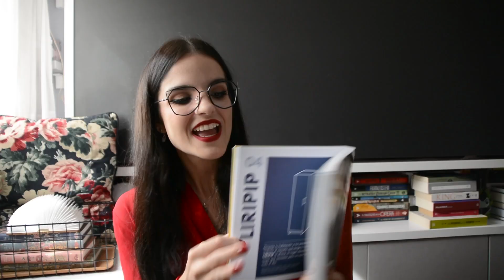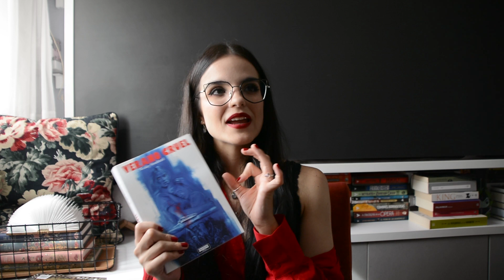BOOK TAG DEL ADICTO AL TERROR con @MoonlightBooks 🎃 | Parte 2 | Nerea Bosch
Aquí, junto con Chelo de Moonlight Books, os traemos un book tag que hemos hecho para esta spooky season. El book tag consta de 10 premisas y en este vídeo estaremos hablando de las últimas 5. Tenéis la primera parte en el canal de Chelo. Espero que disfrutéis este vídeo igual que yo lo he disfrutado. ♡

Canal de Moonlight Books: @MoonlightBooks

Partes del vídeo:
0:00 Intro
1:31 6.Criaturas de la Noche
4:24 7.Final Girl
7:00 8.Final de Pesadilla
9:38 9.Relato Macabro
12:42 10.Libro Clásico de Terror
16:07 Despedida

Mi wishlist de amazon, por si me queréis hacer un regalito